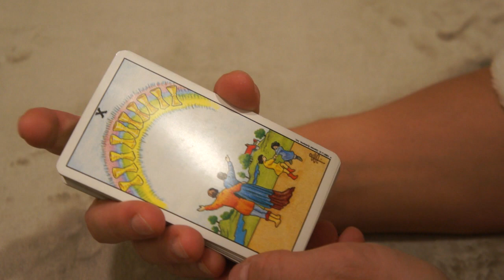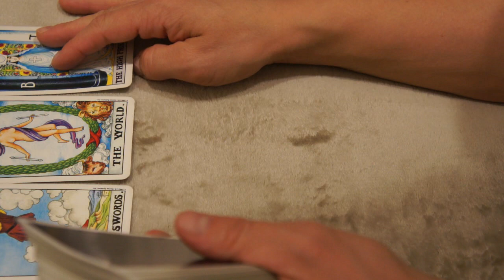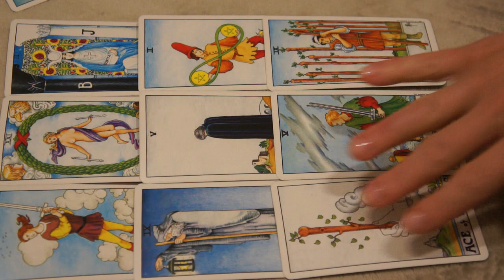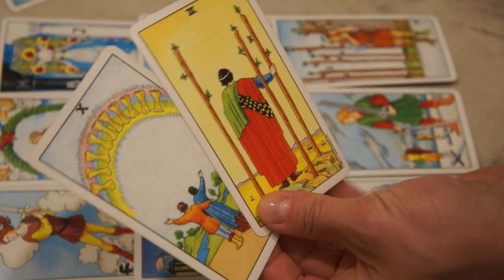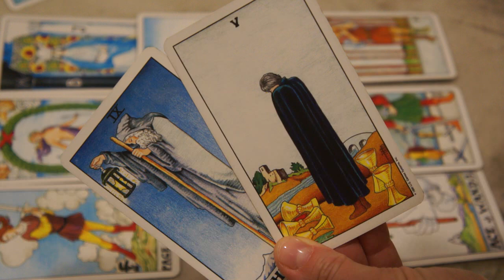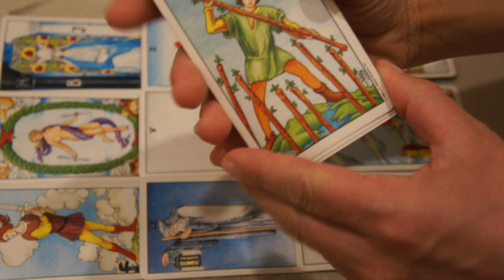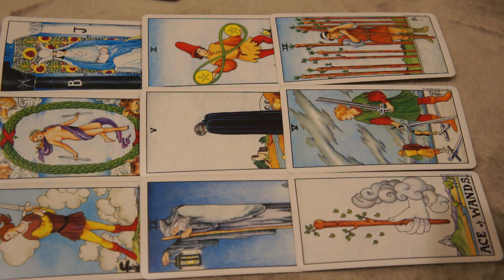AUGUST 11-12♌️ LEO❤️ *YOU SACRIFICE TOO MUCH FOR THEM*